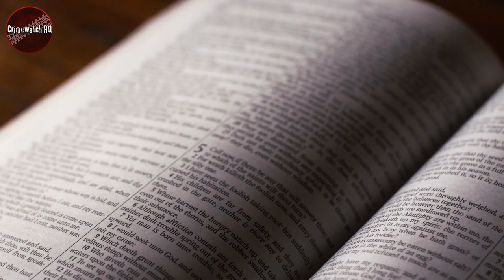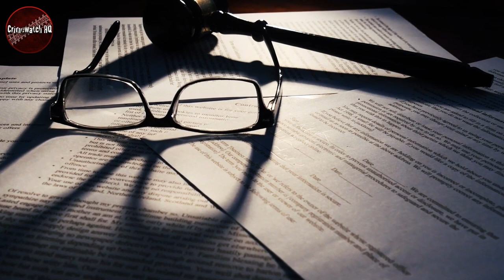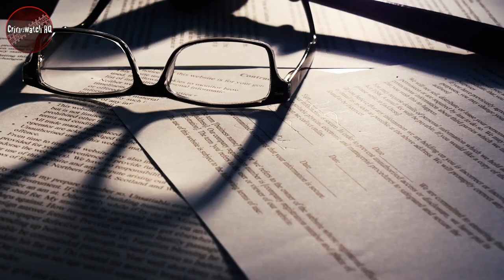MONSTER PARENTS: Seth Welch and Tatiana Fusari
Imagine finding your baby daughter lifeless in her crib. How would you react to this gut wrenching sight?

Would you call 911 immediately, or wait for over an hour before doing so?

While most see their child as a blessing, some narcissists are so devoted to their ideology, that their offspring ends up paying the ultimate price.

This was the case for Seth Welch and Tatiana Fusari, whose devotion to their beliefs led to the horrific death of their infant daughter.

In today's bite-sized true crime video, we look at the shocking case of the MONSTER PARENTS: Seth Welch and Tatiana Fusari

Each week we'll be featuring true crime stories about scandals, criminal investigations and more.

Inspired by Stranger Stories, this is MONSTERS, EXPLORE WITH US, and dreading (crime and psychology)

Inspired by WORST Father In The World

Inspired by Seth Welch & Tatiana Fusari: The Starvation of Mary

Inspired by Moment Evil Parents Learn They'll Spend the Rest of Their Lives in Prison

Inspired by Parents accidentally prove they are guilty | the case of Mary Welch